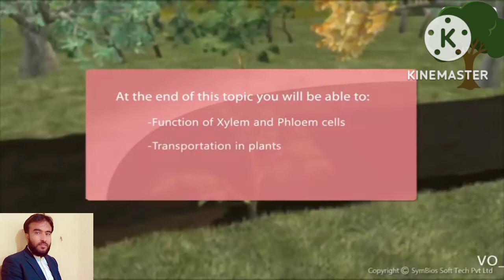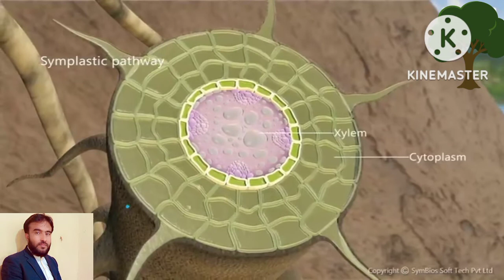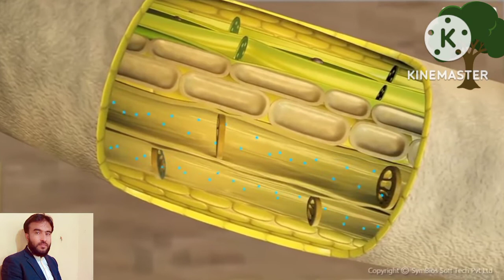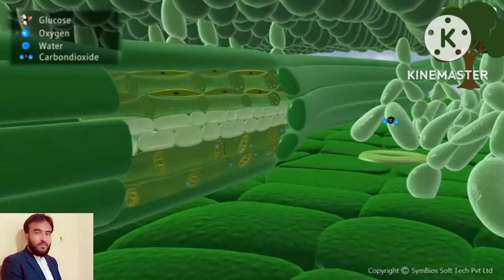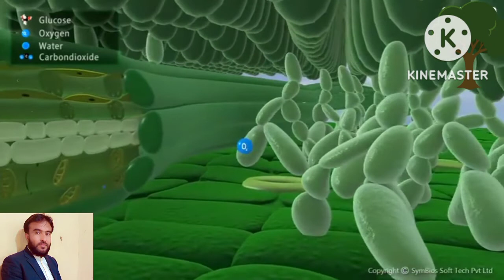Transport system in plants (xylem and phloem) transpiration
transpiration transport system in plants